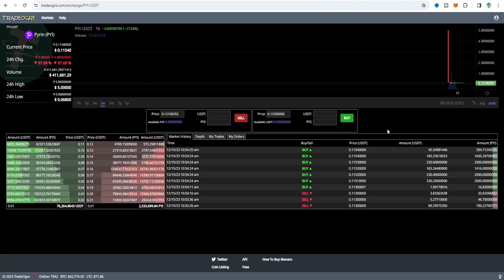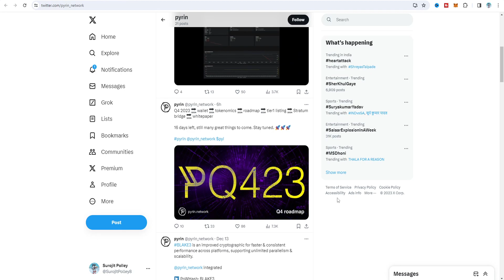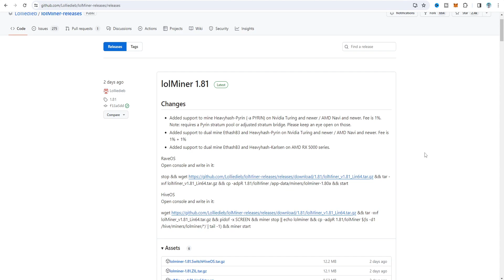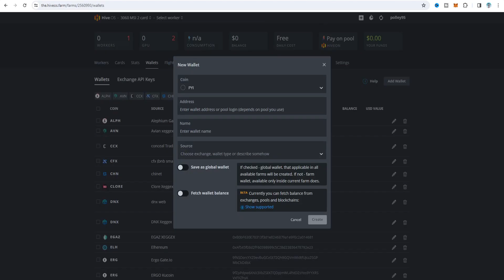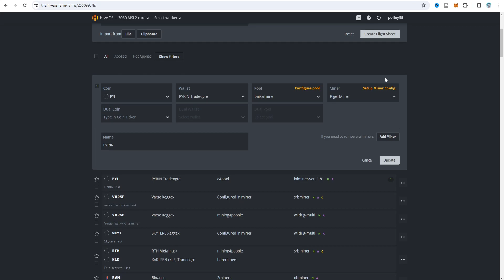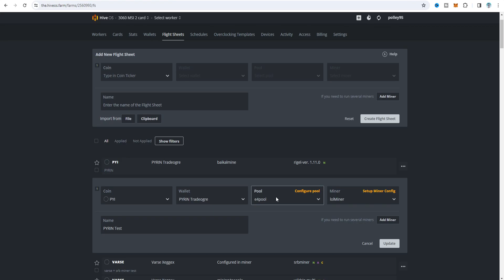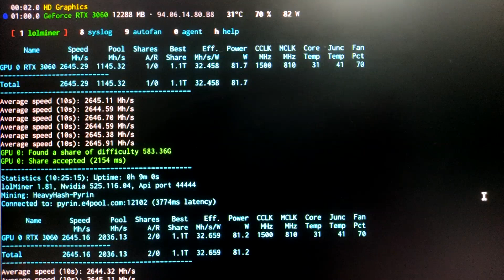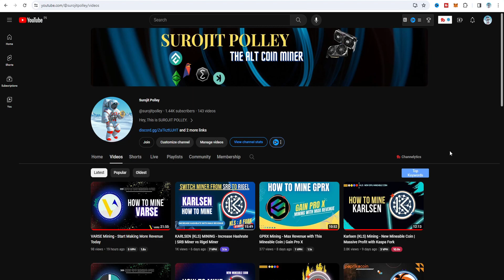Pyrin (PYI) Mining - New Mineable Coin | Another Kaspa Fork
HOW TO MINE PYRIN (PYI) IN HIVEOS - LOL MINER & RIGEL MINER

PYRIN (PYI) is a new mineable coin that is currently experiencing a bull run, It is also give max revenue and the profits than other gpu mineable coin right now. And it's based on KASPA Fork network system. so now is the perfect time to start mining it using the latest mining techniques. And also KARLSEN (KLS) it is a proof of work blockchain Integrated with the BLAKE3 algorithm. And in this video, I'll guide you how to mine PYRIN (PYI) using e4pool and baikalmine but this is now also listed in HEROMINERS on HiveOS, and they have the node wallet but I'm using exchange wallet for testing purpose. So, By following this video, you'll be able to maximize your profits while enjoying great mining stability with low operating costs.

Wallet : CHOOSE NODE WALLET OR ANY EXCHANGE WALLET
Support & Community :

Open console and write in it: (HiveOS)
wget && tar -xvf lolMiner_v1.81_Lin64.tar.gz && pidof -x SCREEN && miner stop || echo lolminer && cp -adpR 1.81/lolMiner $(ls -d1 /hive/miners/lolminer/*/ | tail -1) && miner start

Mining equipment is expensive to build and can be Risky. Crypto Currency Market & Price is very volatile and for this the prices changes everyday. Please do your own research to take RISK before investing!!